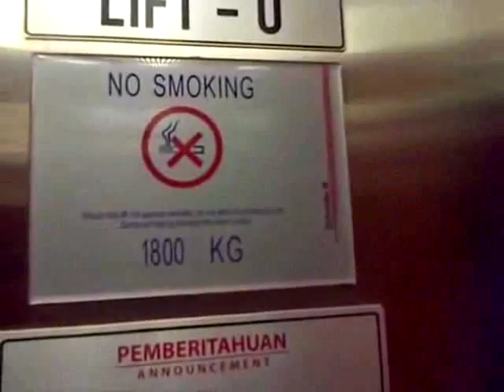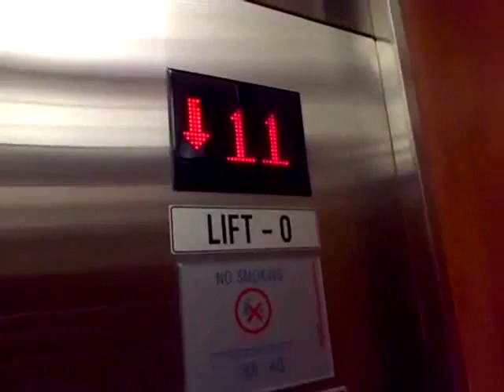[R] High-Speed Schindler Traction Miconic 10 Elevators at Menara BCA, Jakarta (Access to Skye)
Capacity: 1800 kg
Floors served: G, 3, 41 - 43, 45 - 53, 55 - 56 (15 floors)
History: Original
Filmed with: None